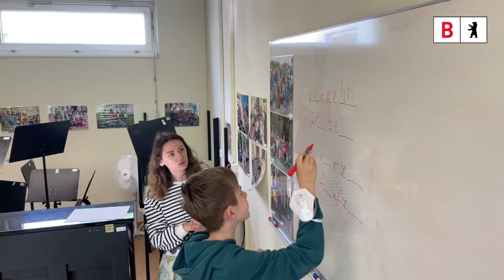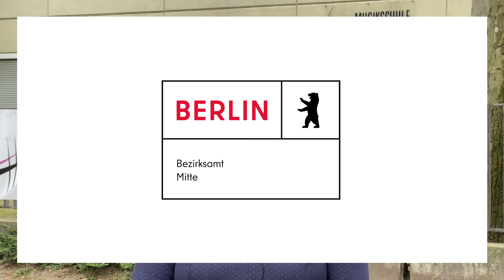mittespricht: Willkommensklassen in Mitte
In Mitte wird der Platz für Willkommensklassen und Lerngruppen in den Schulen knapp. Im neuen mittespricht erklärt Stefanie Remlinger, welche Alternativen nun geschaffen werden. Mehr Videos vom Bezirksamt Mitte gibt es

Der Bezirk Mitte konnte alternativ in der Musikschule drei Willkommensklassen einrichten. Neben Klavier und Notenständer lernen knapp 50 Kinder und Jugendliche die deutsche Sprache. Unterrichtet wird von Lehrkräften der Willy-Brandt-Teamschule. Auch in der Jugendfreizeiteinrichtung Schallasch konnten zwei Klassen "Lerngruppe Deutsch" eingerichtet werden, um die Schüler*innen für den Regelunterricht fit zu machen. Hier unterrichten im Tandem VHS-Dozent*innen sowie ukrainische Lehrkräfte. Weitere Klassen in Jugendfreizeiteinrichtungen werden folgen.

ᐅ Hier gibt es Informationen zu den ersten Anlaufpunkten für Geflüchtete in Mitte: